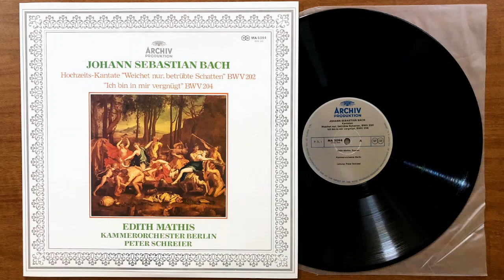BACH BWV 202 Weichet nur, betrübte Schatten, Edith Mathis Kammerorchester Berlin Peter Schreier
BACH BWV 202
Kantaten
Weichet nur, betrübte Schatten, Edith Mathis
Kammerorchester Berlin
Peter Schreier